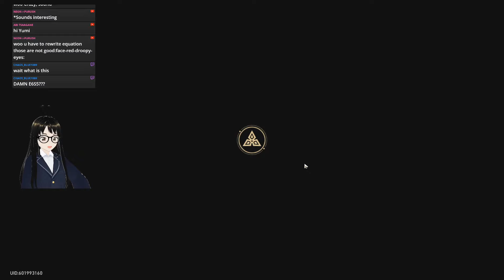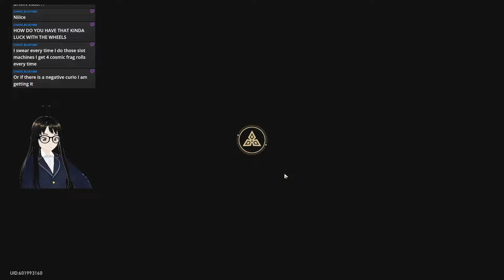Trying E6S5 Super Break Acheron | "Do as the Locals Do" Cyclical DU P8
Special thanks to the Doctor for the team idea!

0:00 First Plane
8:14 First Boss
13:30 Second Plane
23:42 Second Boss
32:28 Third Plane
47:22 Final Boss
53:31 Summary and Team Build